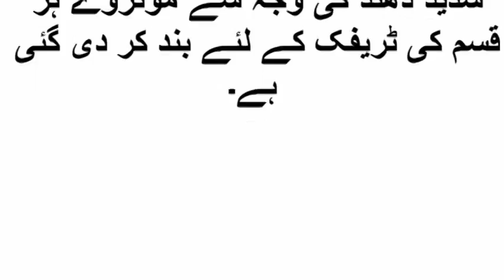پنجاب میں دھند کا راج برقرار،موٹروے ہر قسم کی ٹریفک کے لیئے بند